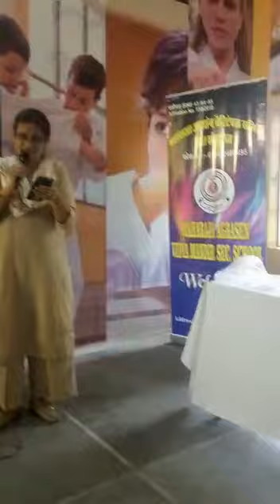MAVMschool //teachers Day // 👏👏